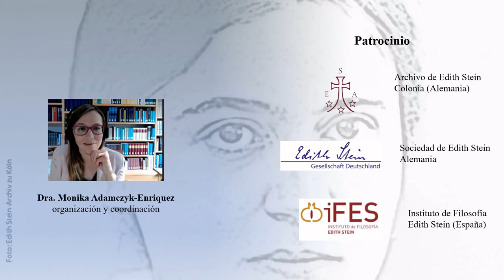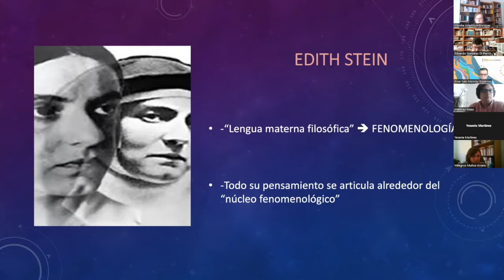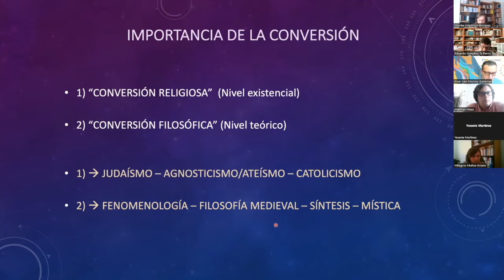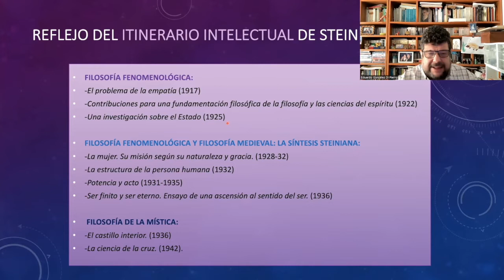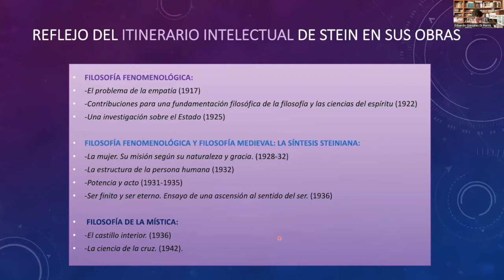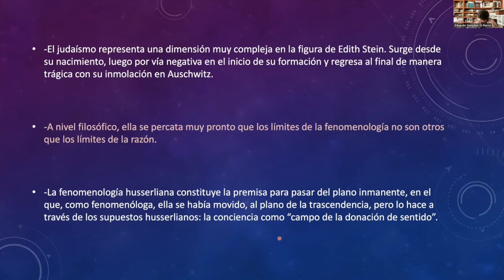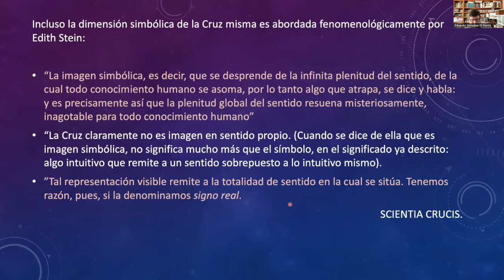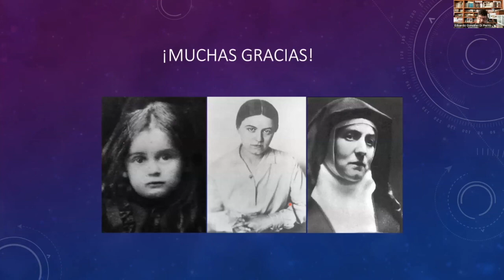E. González Di Pierro: Los límites de la fenomenología de Edith Stein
El pensamiento de Edith Stein sin duda alguna, es de gran complejidad y riqueza. Iniciada en la fenomenología de Husserl, como una de sus más importantes discípulas, incursionó también en el pensamiento clásico y medieval luego de su conversión al cristianismo, produciendo una poderosa síntesis entre la filosofía fenomenológica y el pensamiento medieval, sobre todo, pero no exclusivamente, el representado por la escolástica con Santo Tomás de Aquino. Igualmente, está la presencia de filósofos tan diversos entre sí como el Pseudo-Dionisio Areopagita y Duns Scoto, entre otros. A esto podemos agregar sus reflexiones acerca de la condición femenina, siempre desde una perspectiva fenomenológica, pero también ampliada; igualmente, encontramos el registro representado por sus estudios sobre la mística, concretamente Santa Teresa de Jesús y San Juan de la Cruz, así como una gran cantidad de escritos aparentemente no filosóficos sino "espirituales". El propósito de mi comunicación es mostrar que Stein
se mantuvo siempre fiel a su "lengua materna filosófica", la fenomenología y que, a pesar de que haya ampliado sus horizontes incursionando en otras tradiciones filosóficas y culturales, nunca abandonó estrictamente al método fenomenológico. La propuesta es mostrar, con algunos ejemplos, que los "límites de la fenomenología de Stein" corroboran la validez de otras intuiciones y refuerzan, al mismo tiempo, las premisas que la fenomenología suministra a la filosofía misma, entendida, como en Husserl, como "ciencia rigurosa". Por ejemplo, el último escrito de Stein, la Kreuzeswissenschaft es, quizá, el ejemplo más poderoso de esta tesis: se trata de una obra acerca de la mística de San Juan de la Cruz, pero donde las consideraciones teóricas no son, ellas mismas, místicas, sino fenomenológicas; el sustrato fenomenológico presente en este gran libro puede explicitarse, así como
también para el caso de otros escritos que parecerían estar alejados de la especulación filosófica.

Edith-Stein-Archiv ist nicht verantwortlich für die automatische Übersetzung von Aufnahmen. Nur auf Wunsch unserer Anhänger haben wir diese Option aktiviert, um unseren Gästen aus anderen Ländern die Möglichkeit zu geben, unsere Aufnahmen zu sehen.

Edith-Stein-Archiv is not responsible for the automatic translation of recordings. We have only activated this option at the request of our followers in order to give our guests from other countries the opportunity to view our recordings.

Edith-Stein-Archiv no se hace responsable de la traducción automática de las grabaciones. Sólo hemos activado esta opción a petición de nuestros seguidores para dar a nuestros invitados de otros países la oportunidad de ver nuestras grabaciones.